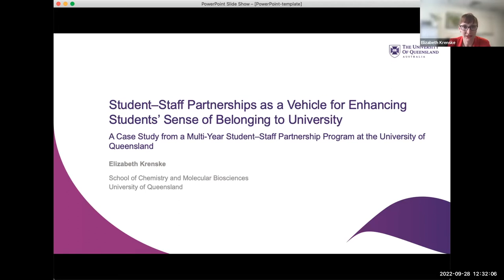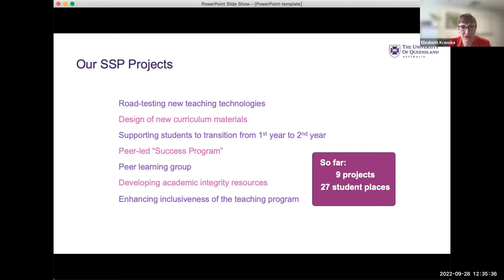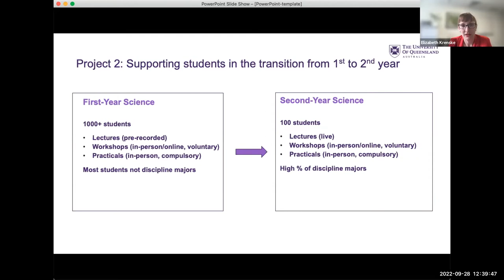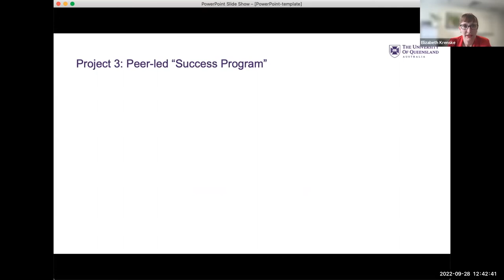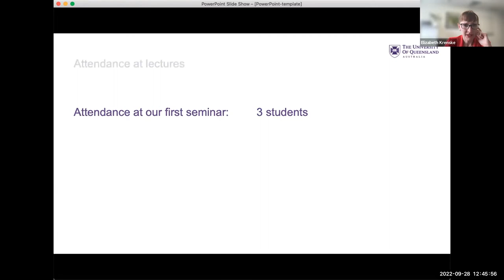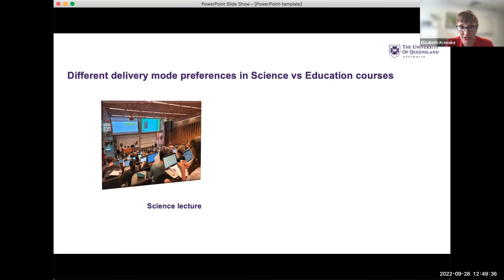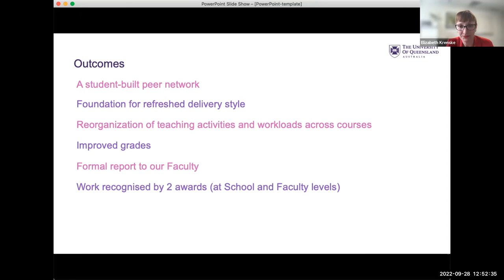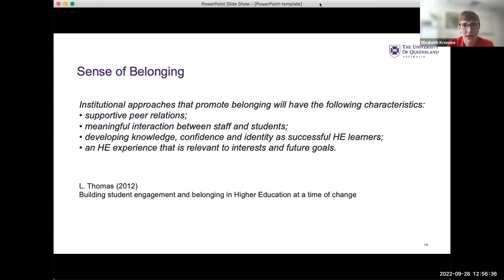Student Voice Symposium 2022 “Stories from the Field”: Krenske (UQ)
Elizabeth Krenske (The University of Queensland) presents “Student–Staff partnerships as a vehicle for enhancing students’ sense of belonging to university: A case study from a multi-year student– staff partnership program at the University of Queensland”.